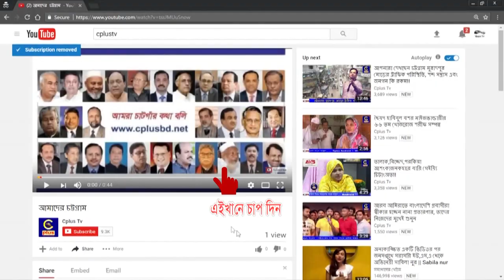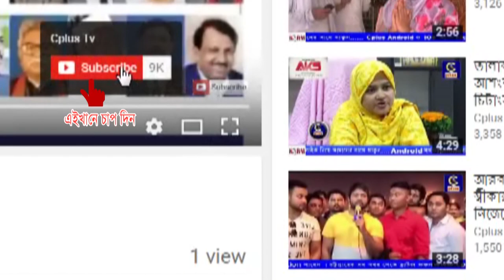মিরসরাইয়ে অষ্টম টি-২০ ক্রিকেট টুর্ণামেন্টের উদ্ভোধন